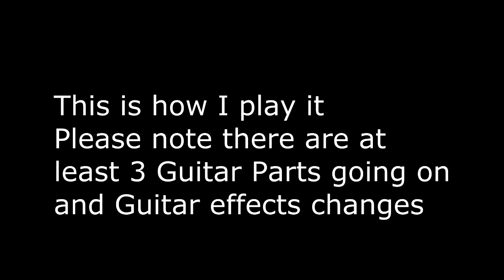The Outfield - Your Love - Guitar Chords Lesson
Learn to play the Rhythm Guitar Download format Only $40.00

... - - - - - - COPYRIGHT - - - - - - - - - -